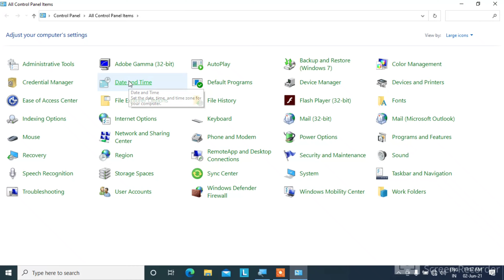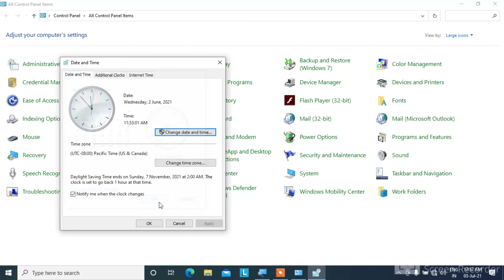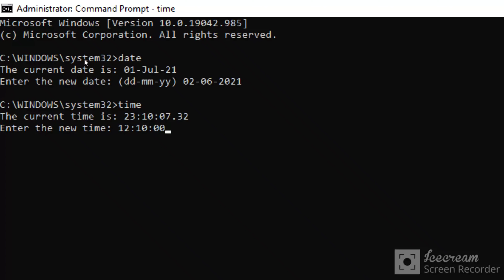how to change time and date in windows 10 || apne computer ka date aur time kaise change kare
apne computer ka date aur time kaise change kare

हेलो दोस्तों इस वीडियो में हमने बताया है डेट और टाइम अपने कंप्यूटर का कैसे चेंज करें हमने 2 तरीके जिसमें डेट और टाइम चेंज करना बताएं एक कंट्रोल पैनल में जाकर और दूसरा सीएमडी कमांड की सहायता से

computer ka time set kaise kare
laptop me time change kaise kare
how to change the date and time in computer
how to change date and time format in windows 10
computer ka date kaise change kare
cmd command to change date and time
change timezone command line
time and date kaise set karen
time and date kaise set kare pc mein
how to set date/time in windows 10
how to change time and date in windows 10